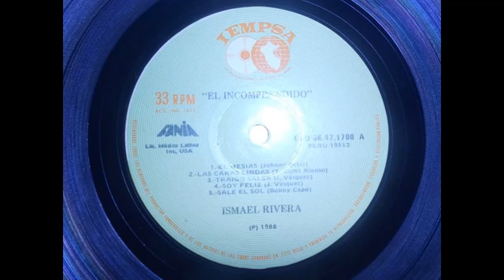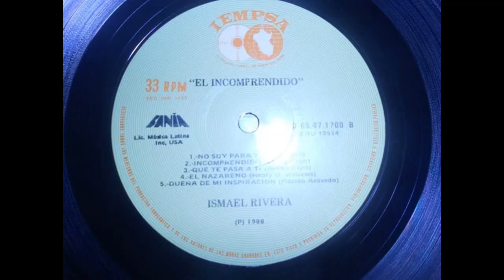EL INCOMPRENDIDO - ISMAEL RIVERA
ARTISTAS - ISMAEL RIVERA
ALBUM - EL INCOMPRENDIDO
SELLO - IEMPSA
FORMATO - VINILO LP , ALBUM RECOPILACION
LANZAMIENTO - 1988
GENERO - LATIN
ESTILO - SALSA - SON MONTUNO